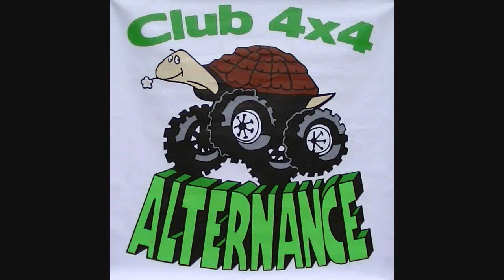31 32 PLAILLY 12 07 2015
ALTERNANCE-PLAILLY